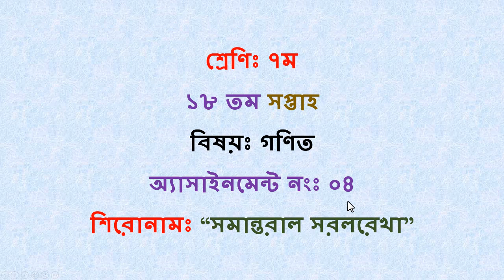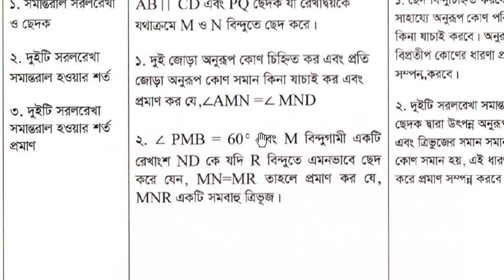Class 7 Math Assignment Solution 18th Week || Class 7 Assignment gonit 18th Week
In this video we are going to discuss Class 7 Math Assignment Solution 18th Week. We discuss Class 7 Assignment gonit 18th Week. We hope you get help in this video very much.

Class 7 Math Assignment Solution 18th Week

class 7 assignment 18th week,class 7 assignment,assignment class 7,class 7 math assignment 18th week,assignment class 7 18th week,
class 7 math assignment,class 7 assignment 2021,18th week assignment class 7,class 7 assignment math solution,18th assignment class 7,
class 7 assignment 2021 18th week,18th week math assignment class 7,class 7 18th week assignment,class 7 math 18th week,18th week math assignment solution,18th week assignment solution

assignment
assignment answer
assignment solution
assignment 2021
education
talukdar academy
talukdar academy class 8
english apps
high school
school assignment
১৪তম সপ্তাহের এসাইনমেন্ট উত্তর
১৫তম সপ্তাহের এসাইনমেন্ট উত্তর
assignment answer